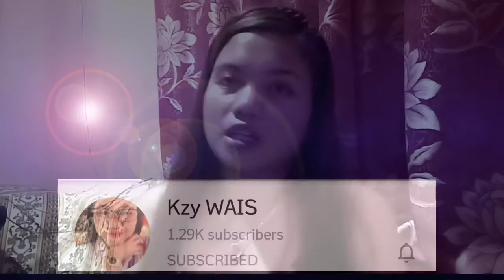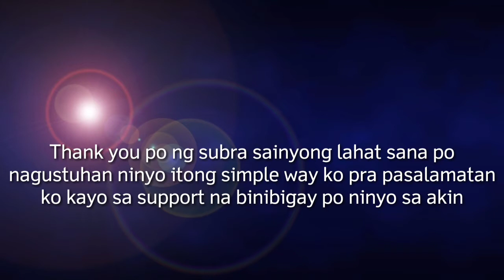Thank you video for may YT Friend,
This video i want to say thank you for everyone supporting my channel,

Lab you all guy's,God bless everyone😘